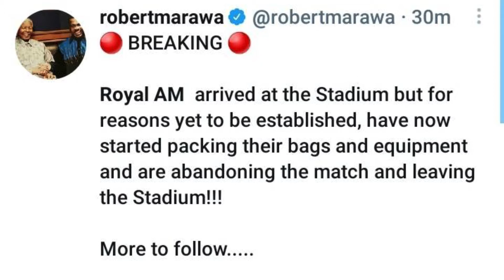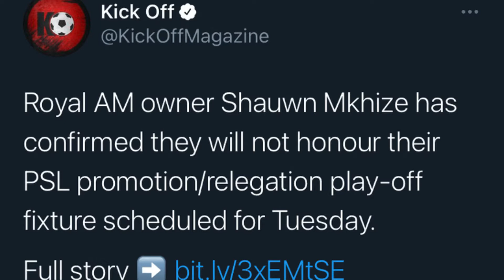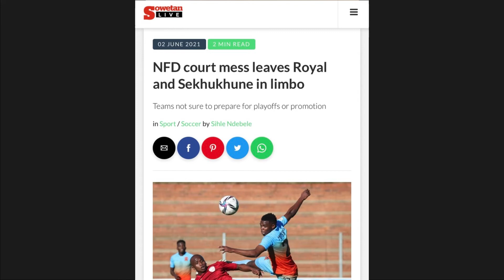The FisMaz Show S2/Ep10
With The Dstv premiership season having come to a close, all eyes were on the Promotion/relegation playoffs but they haven't been smooth sailing with disputes over who actually won the GladAfrica Championship. Host Fiso Mazibuko is joined by SA Footballers Union President Thulaganyo Gaoshubelwe, FarPostZA Editor/Director Tiyani Mabasa & KZN based football administrator Menzi Ngcobo to dissect the drama filled affair surrounding Royal AM FC & Sekhukhune united while also shining the spotlight on the handling of the entire situation which includes Polokwane city